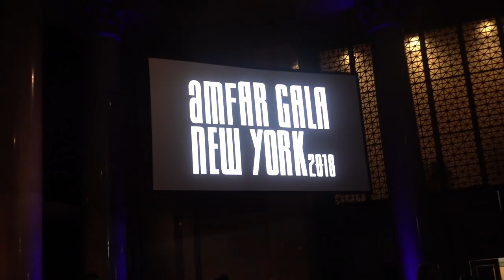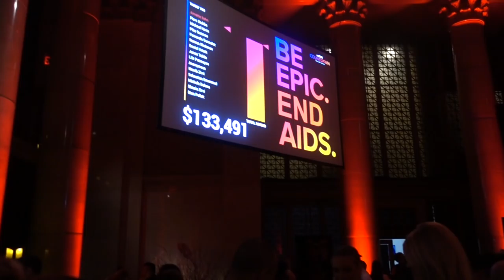Sharam Diniz VLOG #3 AMFAR Fundraiser 2018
Amfar Gala honors individuals who have made outstanding contributions to raise awareness about the HIV/AIDS epidemic. The Gala consistently attracts and salutes some of the biggest names in entertainment, fashion, art, and AIDS advocacy. This year I was invited to attend Amfar in New York, take a look!